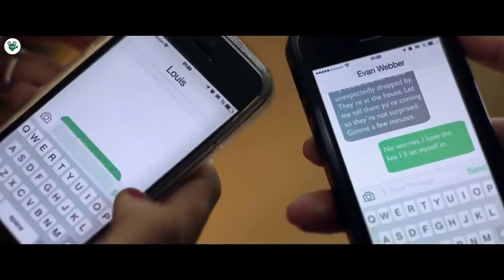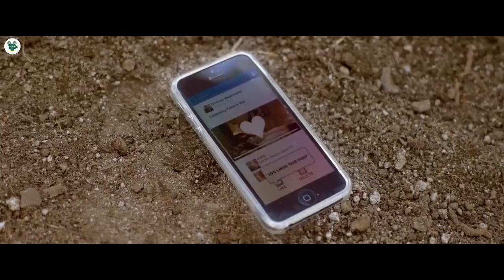| 515 ml Movies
"Welcome to 515ml Movies, your ultimate destination for all things movies and entertainment! Join us as we dive into the world of films, online streaming shows, and comedy web series. Discover in-depth movie reviews, TV show discussions, and analysis, along with hilarious comedy skits and short films that will leave you in stitches. Whether you're a cinephile or simply looking for a good laugh, our channel is here to provide you with a captivating cinematic experience and plenty of laughter.

Get ready for a rollercoaster of emotions with our collection of movie clips summary YouTube Shorts! 🎬✨ From heart-stopping action sequences to side-splitting comedy moments, we've got it all in bite-sized videos that will leave you wanting more.

Knock Knock | Movie Explained in Hindi/Urdu

हिंदी में साराांश | Hindi Voice Over | Movie Story | Hindi Narration | Knock Knock Explained | Full Movie | Storyline:

A devoted husband and father's kind gesture to help two stranded young women who knock on his door turns into a dangerous seduction and a deadly game of cat and mouse.

🎬 Movie Name: Knock Knock (2015)

Explore the twisted tale of temptation, suspense, and survival as we delve into the depths of this Hollywood thriller in Hindi. Join us on a journey as we dissect the intricate plot, unravel the characters' motivations, and unveil the psychological thrills that will keep you on the edge of your seat.

Our channel specializes in providing insightful Hindi/Urdu explanations and voice-overs for popular movies, delivering a comprehensive understanding of complex narratives and intricate storylines. From unraveling hidden meanings to analyzing symbolism and exploring thought-provoking themes, we offer a captivating cinematic experience that goes beyond mere entertainment.

Immerse yourself in the world of Knock Knock as we peel back the layers of this gripping tale, revealing the profound truths and life lessons that lie beneath the surface.

Don't miss out on this opportunity to expand your cinematic horizons and experience movies like never before.